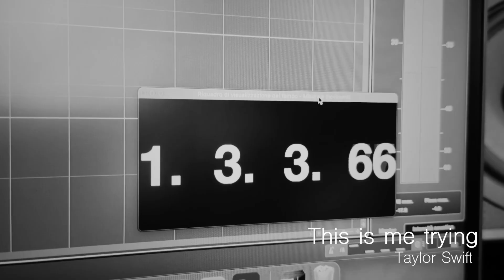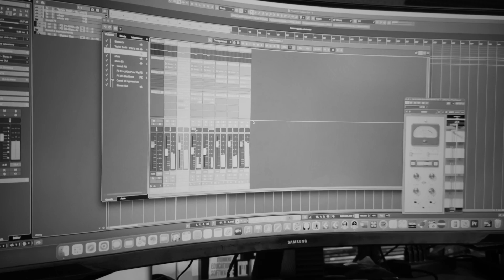Taylor Swift - This is me trying - folklore (Cover by Carmen Pascucci)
Video / Song Recording - mix & mastering by Luigi Gaetani at Farm Studio - Teggiano (ITALY)